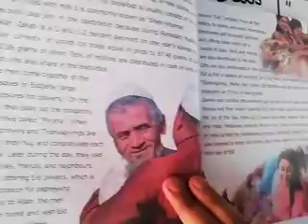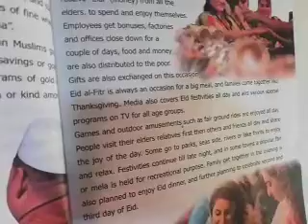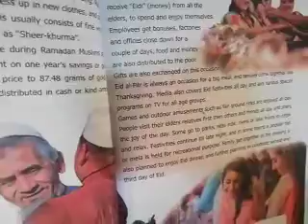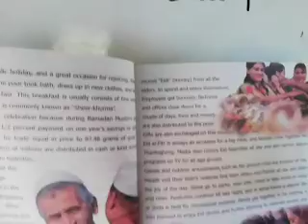Class 07 Lecture 08 English